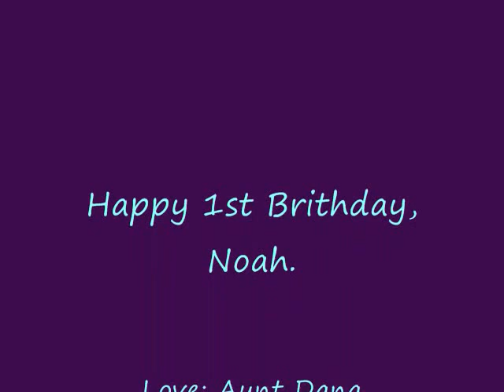Noah Tristan- 1 year old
herecomesthesun.